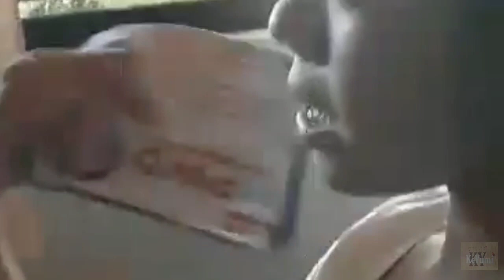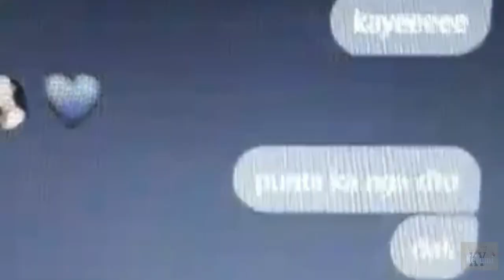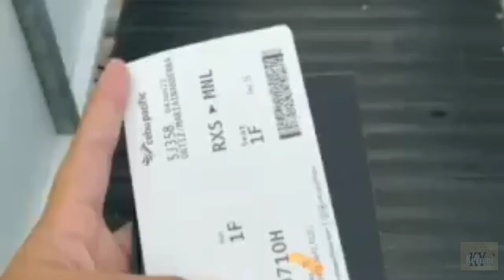Our life in Roxas City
Ang sarap ng buhay sa probinsya!